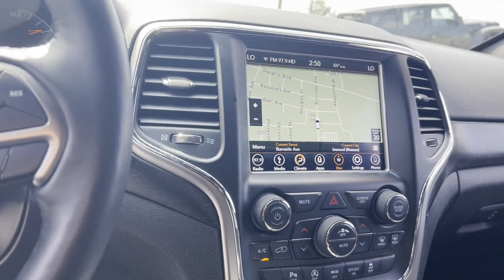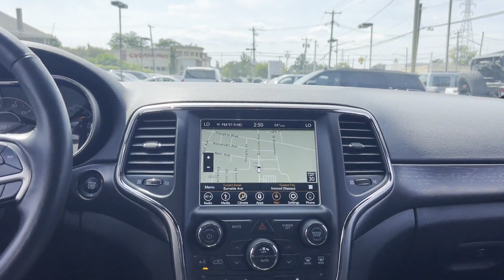Used 2018 Jeep Grand Cherokee Altitude 1C4RJFAG5JC294112 Inwood, South Shore, Five Towns, Queens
2018 Jeep Grand Cherokee Altitude 1C4RJFAG5JC294112 Video

This 2018 Jeep Grand Cherokee Altitude 1C4RJFAG5JC294112 is full of phenomenal features such as: